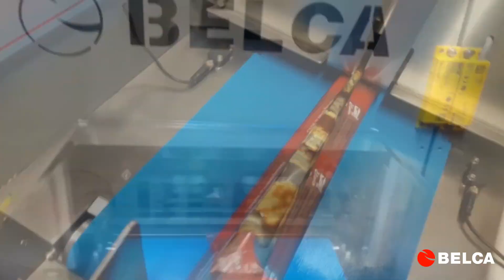Envasado de dulces navideños en Flow Pack BFI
Flow-pack para alimentación compuesta por BFI 200 B3000 donde se muestran dos unidades simétricas. Es la solución perfecta para optimizar el envasado de tus productos alimenticios y que te permitirá destacar en la industria a través de:

1. Cambio rápido de productos: Con cambios de producto que se realizan en un abrir y cerrar de ojos, podrás atender las demandas cambiantes de tus clientes sin problemas. No más tiempos muertos ajustando empujadores; esta máquina es eficiente y lista para trabajar.

2. Carga directa y regulación precisa: La carga del producto se hace directamente sobre la banda de entrada, y la regulación del espacio entre las piezas es precisa gracias a la barrera fotoeléctrica. Esto garantiza una presentación impecable de tus productos.

3. Velocidad personalizable: La Flow-pack puede trabajar a una velocidad nominal de hasta 120 paquetes por minuto, pero es completamente adaptable. Puedes ajustarla para satisfacer las necesidades específicas de tus productos, manteniendo la calidad y la eficiencia.

4. Versatilidad de materiales: Trabaja con films neutros, impresos, opacos, metalizados o papel. Incluso puedes personalizar los paquetes con sistemas de impresión para lote y caducidad en el portabobinas.

5. Estabilidad incomparable: Gracias a su diseño de bobina inferior, la Flow-pack puede manejar productos de diversas formas y tamaños, incluso los que son menos estables, sin ningún problema.

6. Mantenimiento sencillo: La limpieza es rápida y fácil, ya que la única zona que requiere atención es la banda de entrada, que se limpia sin complicaciones, manteniendo tu producción en marcha.

7.  Fiabilidad comprobada: Nuestra máquina es completamente mecánica multimotor, lo que garantiza una operación constante y sin sorpresas desagradables.